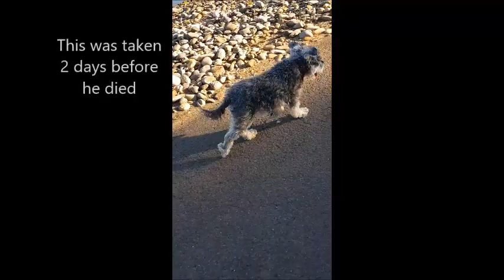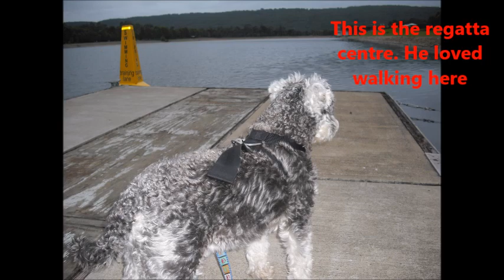Off The Grid - We Lost Gizmo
Our Beloved Dog Gizmo Past Away This Week
30th August 2006 to 14th August 2018

We borrowed Gizmo for 12 of the best years of our lives